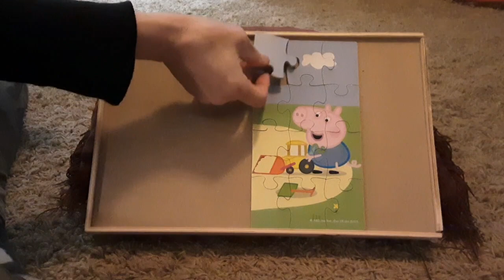Peppa Pig Jigsaw Puzzle #1